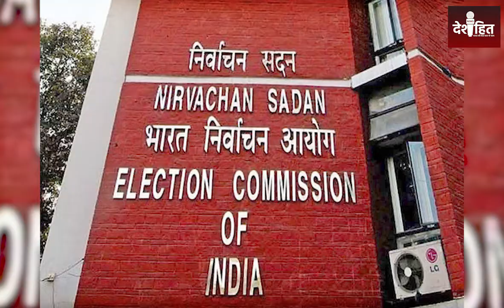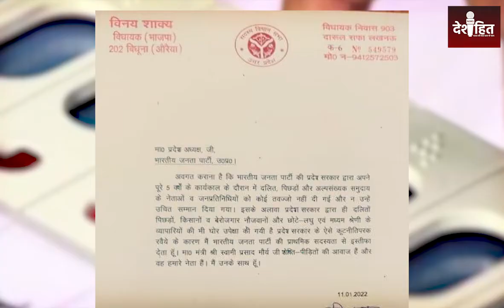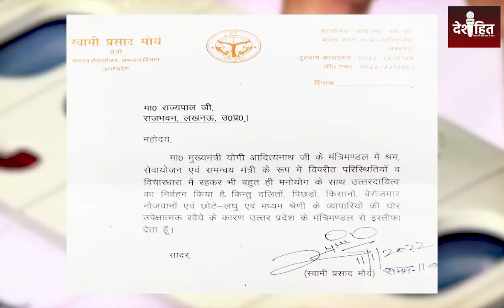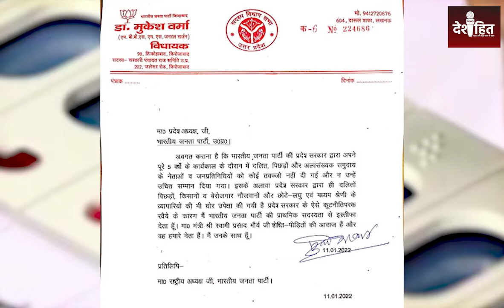11 विधायकों ने छोड़ा BJP का दामन | BJP Vidhayak Istifa | UP Elections 2022 | Swami Prasad Maurya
About Video: उत्तरप्रदेश में चुनाव से पहले शुरू हुई दलबदल की राजनीति?

क्या चुनाव से पहले उत्तरप्रदेश में  कुछ और नेता छोड़ सकते हैं बीजेपी ?

पिछले तीन दिल में के 3 कैबिनेट मंत्री और 6 विधायक इस्तीफा दे चुके हैं .

In This Video:
11 विधायकों ने छोड़ा BJP का दामन
BJP Vidhayak Istifa